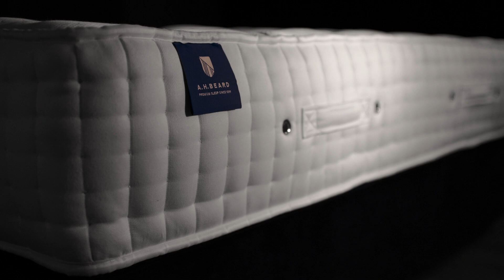A.H. Beard's Six Essential Features of Premium Sleep: Pressure Relieving Comfort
4. Pressure relieving comfort:
If aches, pains or pins and needles keep you awake, high quality comfort components are essential for relieving your pressure points and easing you to sleep.